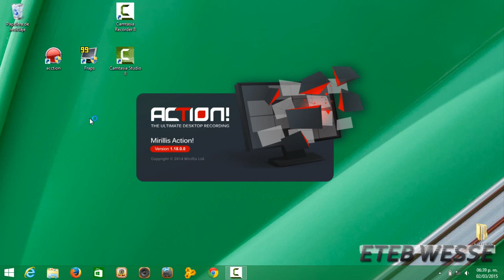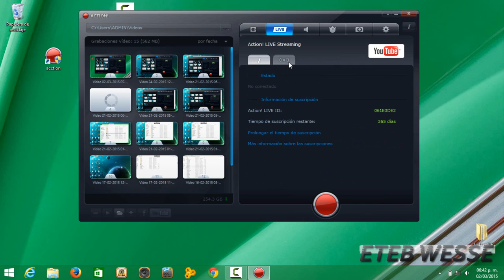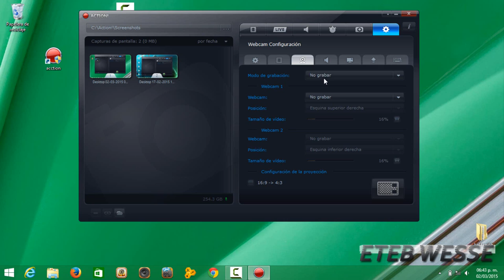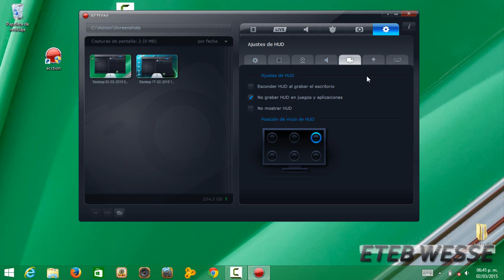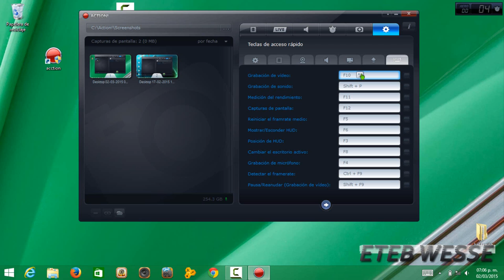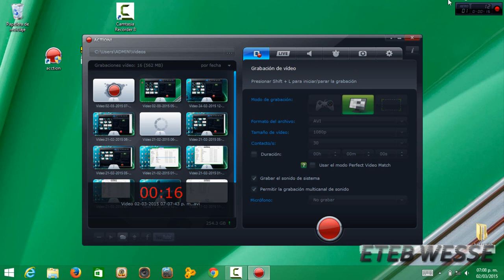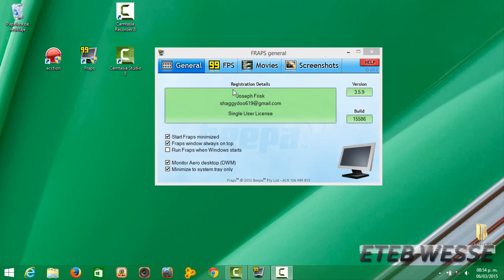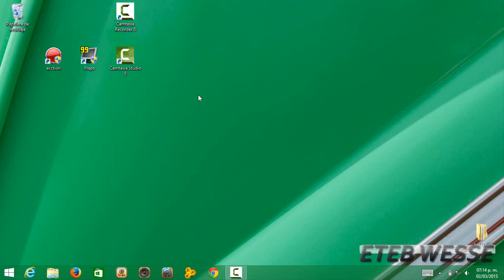Como grabar la pantalla de la PC [graba videoJuegos y tu pantalla]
hoy les traigo como grabar su pantalla de su pc

link del cammtasia: en curso de subida de datos